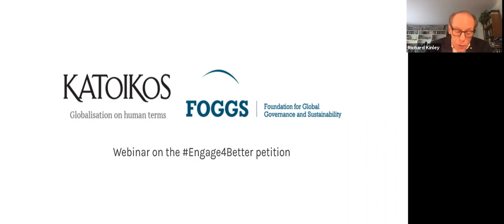Webinar on the Engage4Better petition - petition for a better world post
COVID-19 has been a shock for countries and people all around the world. It has shown how unprepared health systems and governments are to deal with large-scale emergencies, how easily borders can be closed again and travel come to a halt, how fragile our economies and how insecure our jobs are. How can we make the future more secure for all, more resilient and more attuned to what really matters to people, to us?

We at Katoikos, the online magazine and community building project of the Foundation for Global Governance and Sustainability (FOGGS), have come up with a list of ten elements that should be included in recovery plans, and we made the Engage4Better petition out of them

Watch this webinar as we discuss the Engage4Better petition points with FOGGS President Richard Kinley, Advisory Board member Yoriko Yasukawa, Executive Director Georgios Kostakos and Katoikos Managing Editor Dominikos K. Chrysidis on Wednesday, 13 May 2020.